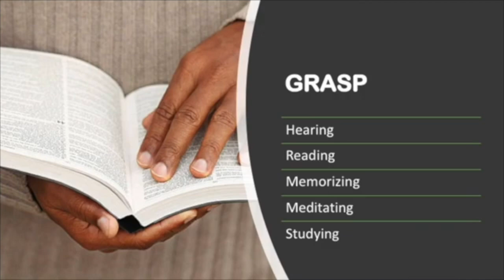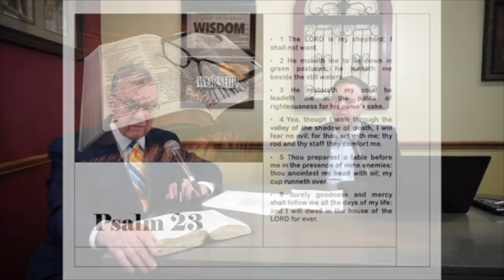GRASP 24 Psalm 23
A shortened edition from the April, 2022 version on this channel.